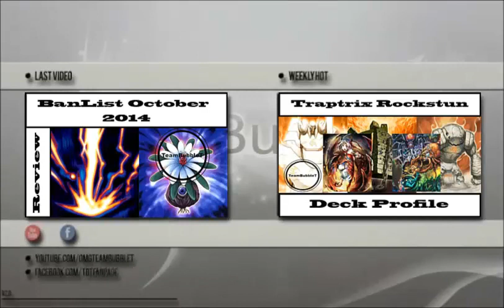TBT: Deckvergleich: Satellarknight vs Fire Fist (German/Deutsch)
endlich mal wieder ein Video :D
heute ein Deckvergleich zwischen Satellarknight und Fire Fist
ein kleines Ranking der verschieden Karten in den Decks
und welches Deck besser ist
welches Deck findet ihr besser?
welches Deck würdet ihr spielen?
unser Blog:
unser TCGMarket Account:
unsere Facebook Seite:
►DevPro: TeamBubbleT
►Dueling Network: KidRainen
►etcg: OMGTeamBubbleT
►Hearthstone: BadBoyBudha#2639
-thanks